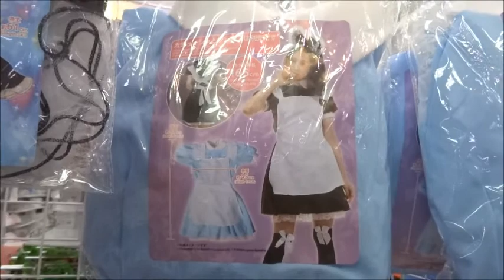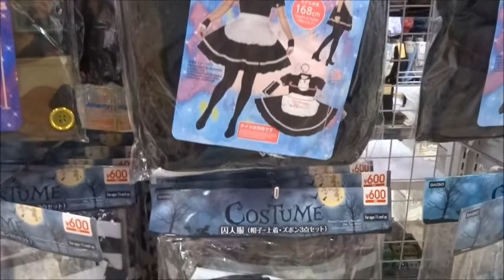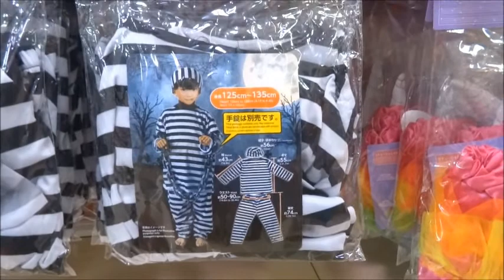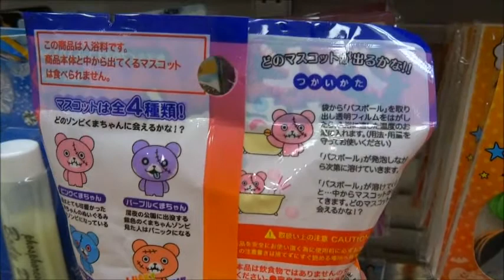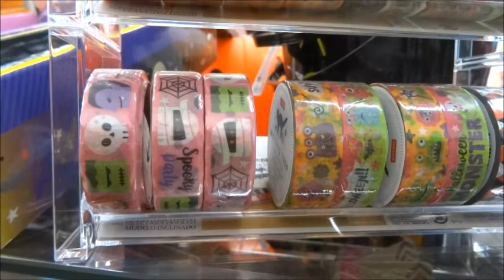Daiso Halloween Costumes and Decorations 2019 Store Tour ダイソーのハロウィン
Best Halloween Costumes and Decorations 2019 Daiso Store Tour. Come look around with me to see what the best Halloween costumes are available in Daiso. I'll also show a lot of great Halloween decorations that can up your Halloween 2019 game. Daiso does Halloween well! This has got to be one of the best Daiso Store Tour to beat hahaha

ダイソーハロウィン　ハロウィーン。

Camera used is Sony Cyber Shot Exmor R